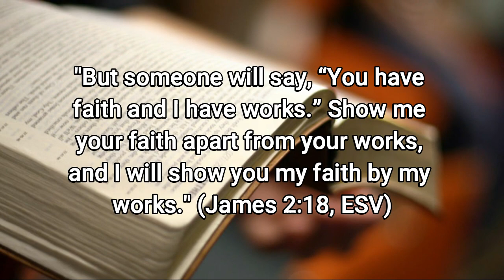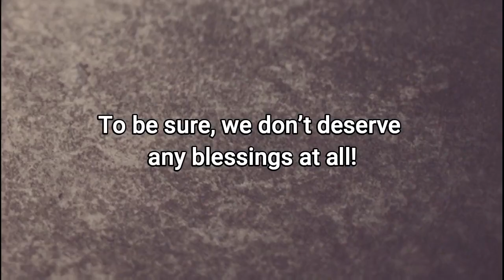James 2:18 "The true Torah is the walk of faith!" | Tetze Torah Ministries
A most important passage from the book of James/Jacob is the focal point of our short video series today:

But someone will say, “You have faith and I have works.” Show me your faith apart from your works, and I will show you my faith by my works. (James 2:18, ESV)

Torah is God's teaching to men about righteousness—what it is and how it behaves.

The true believer (anyone who is redeemed by the blood of the Lamb) does not do in order to become.

He does because he is what God has made him—the righteousness of God in Messiah (2 Corinthians 5:21).

Thus Ya'akov writes, "I will show you my faith by my works." (James 2:18) The true Torah is the walk of faith—faith and rest in the finished work of Messiah.

Updated once a week or so, my aim is to provide short, sometimes inspirational, sometimes challenging, but always fascinating insights from the Scriptures as a whole.  These short 2 to 3 minute videos are specifically created to be brief enough to be shared on your favorite social media platforms, so if you like what you are watching, please do share them with others.